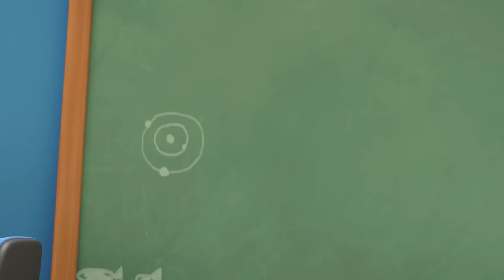⭐ 본편 20~22화 몰아보기 | 위기의 공주들과 수호요정 | 💙 심해 공주 첫 등장! | 어린이 애니메이션 모음집 | 인어공주 | 레인보우 버블젬🌈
오늘은 본편 20, 21, 22화 몰아보기를 준비했어!
수호요정이 잡혀가는 에피소드, 인디고의 첫 등장까지...!
재미있게 봐줘!

💜TIME STAMP💜
00:00:00 내 꿈을 노래해
00:11:47 위기의 수호요정
00:23:35 심해공주의 등장